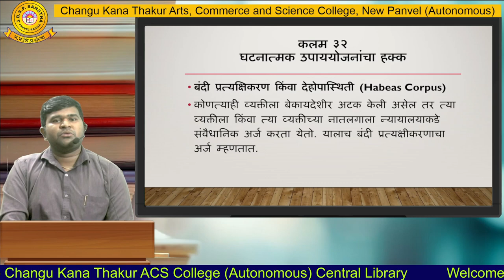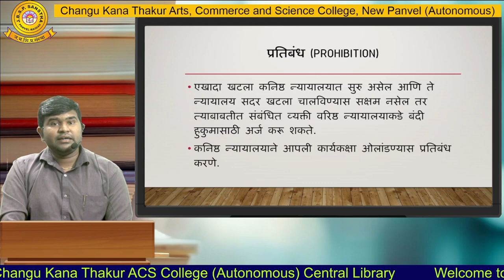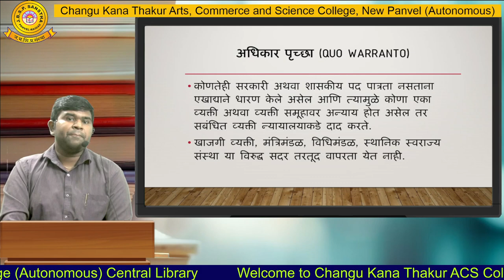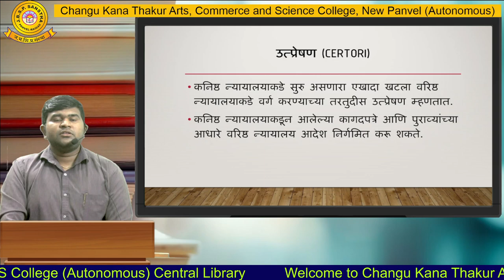Mr.Akash Patil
Department of Political Science , part - 3